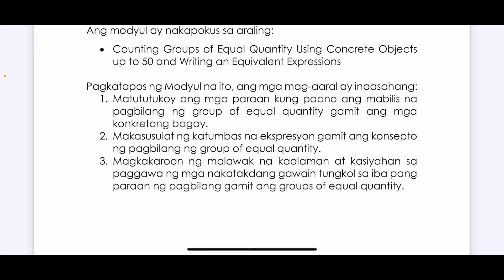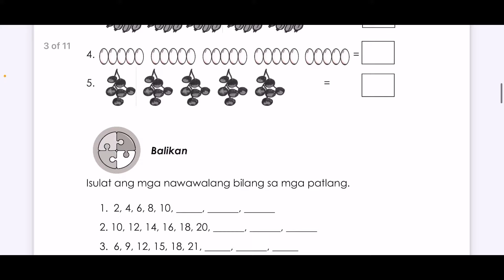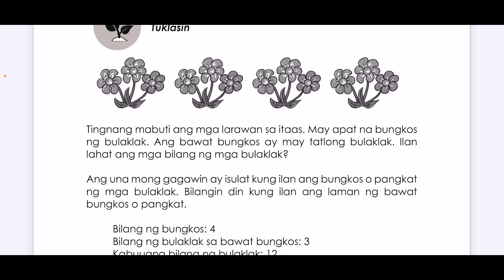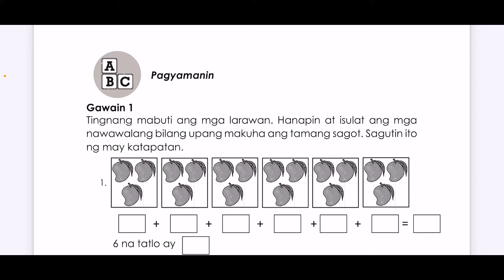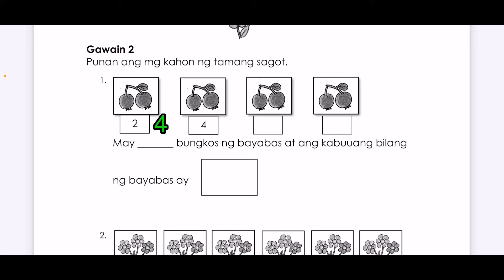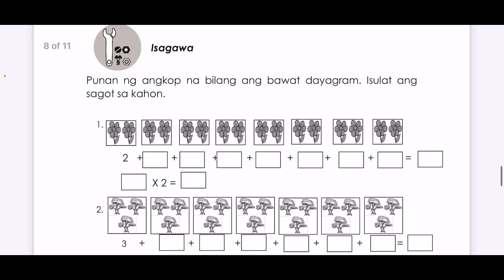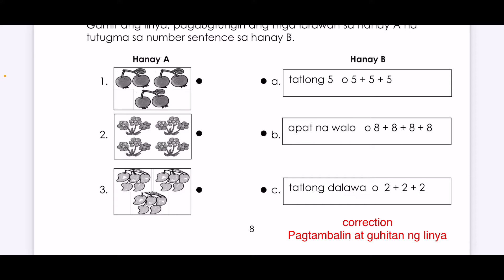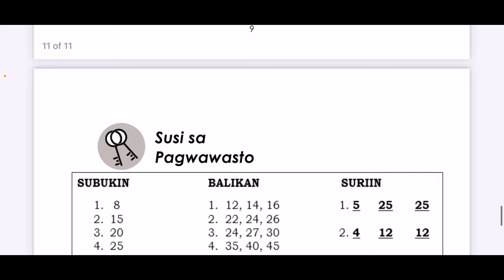Grade 1 Math- Counting Groups of Equal Quantity MELC 3rd Quarter Week 1/ Module 1